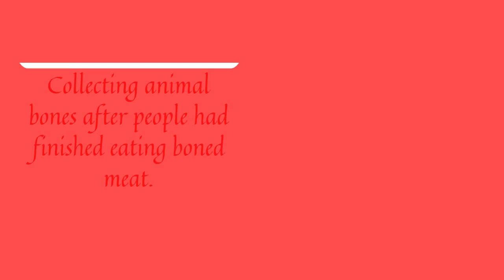Keeping the hearts of the BRITISH alive through Steptoe and Son....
How the rag-and-bone man invented recycling.